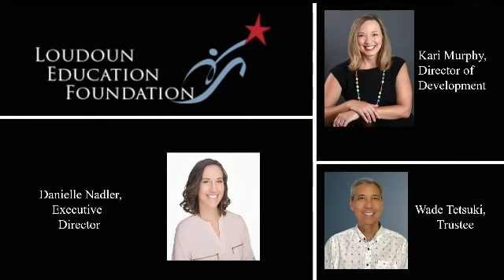State of Loudoun County Address 2022: Chair Randall Talks Loudoun Education Foundation's Impact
At the 2022 State of the County Address, Loudoun County Chair Phyllis J. Randall praised the impact that the Loudoun Education Foundation has on public education, as well as the community at large.